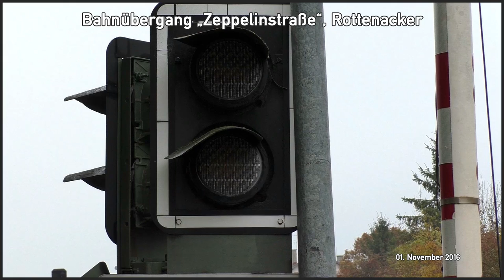Bahnübergang "Zeppelinstraße", Rottenacker ++ schnelle Schranken und schnelle Züge ++ BÜS72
Der Bahnhof von Rottenacker liegt an der überwiegend eingleisigen Donautalbahn zwischen Ulm Hbf und Sigmaringen. Er verfügt über zwei Gleise, von denen nur eins mit einem Bahnsteig ausgestattet ist.
Am Nordkopf des Bahnhofs zweigt ein Anschlussgleis zu einem stahlverarbeiteten Betrieb ab, welcher unregelmäßig bedient wird.

Der Bahnübergang hingegen befindet sich südlich des Bahnsteiges und direkt an der Einfahrweiche. Er ist mit Halbschranken als Vollabschluss und mit der frühen Bauform von Lichtzeichen ausgerüstet. Interessant sind die schnellen Senk- und Hebezeiten aller vier Schranken. Die Lichtzeichen stammen von Pintsch Bamag.

Im Video zu sehen sind Dieseltriebwagen des Typs VT 611 (blauer Punkt auf der Frontscheibe für intakte Neigetechnik) sowie VT 612.